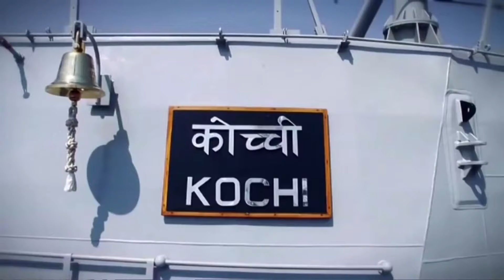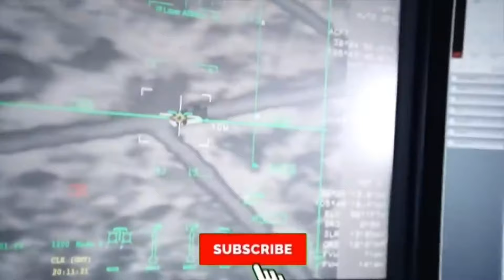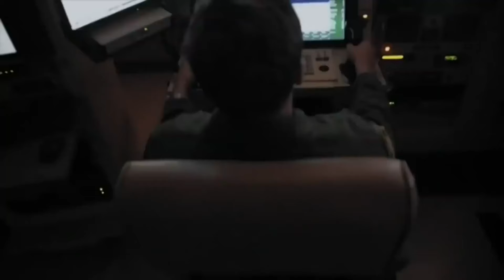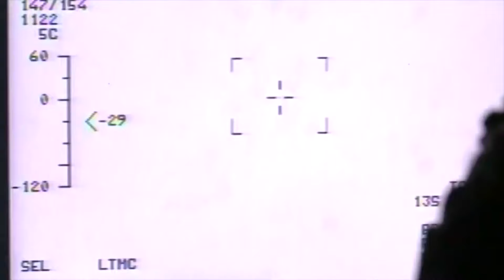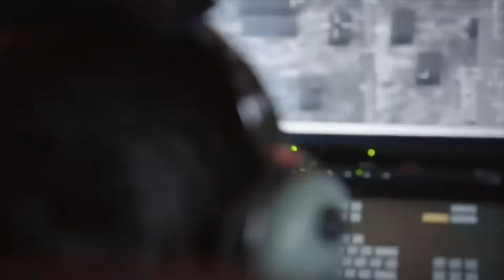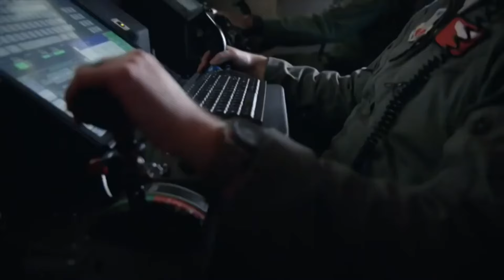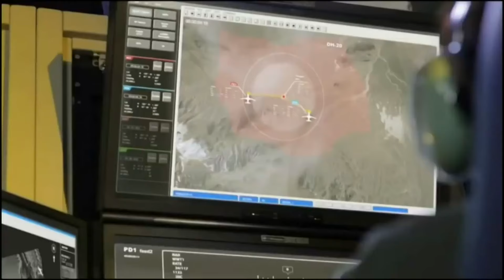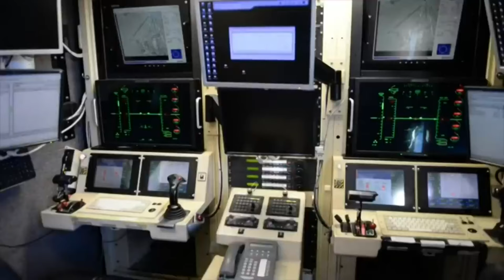Super killer missile | Rudram 2 | coming | தமிழ் | kannan info tamil | kit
In this video i am going to explain about Super killer missile | Rudram 2 | coming